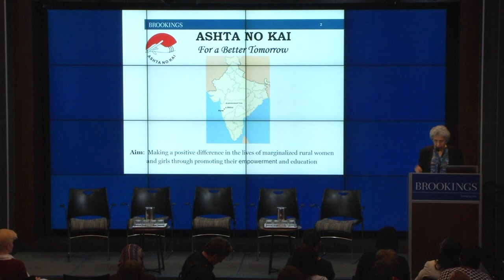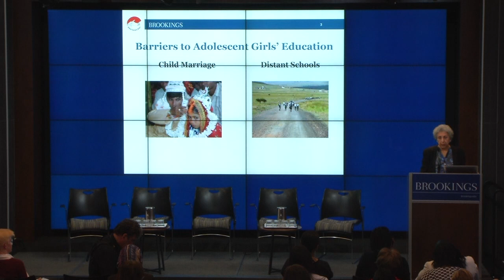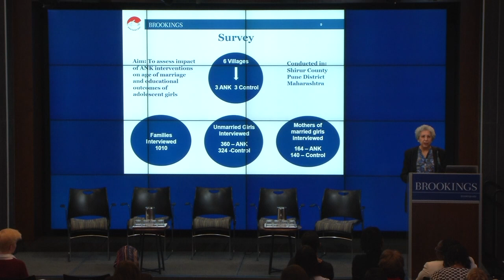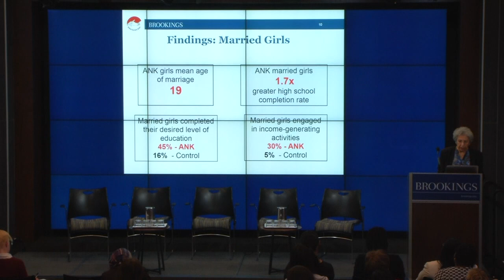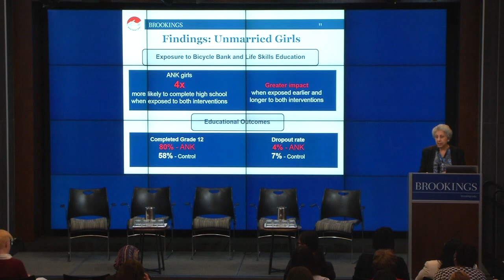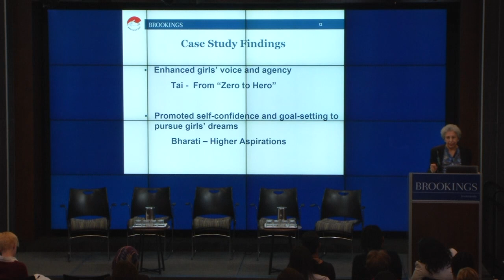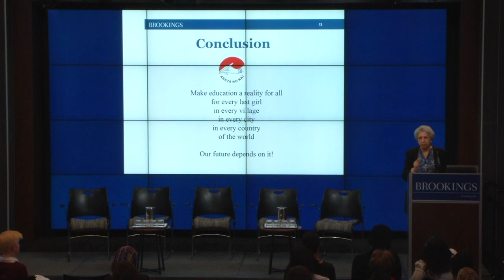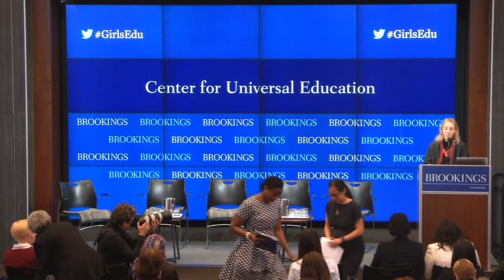Thinking beyond the girl in life skills approaches for empowerment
On November 8, the Center for Universal Education at Brookings (CUE) hosted the 2017 Girls’ Education Research and Policy Symposium: Reaching the Most Marginalized.